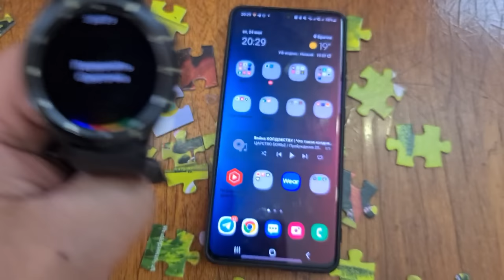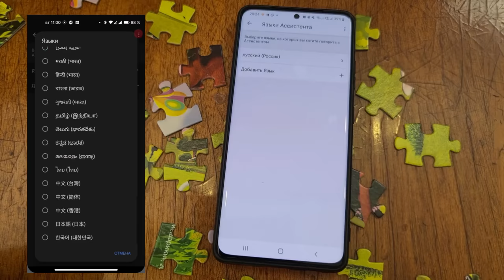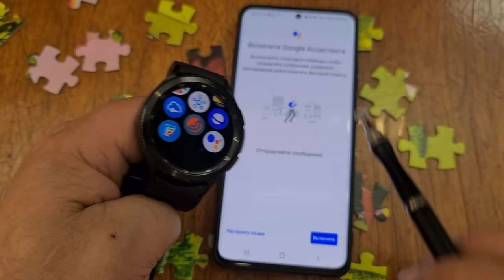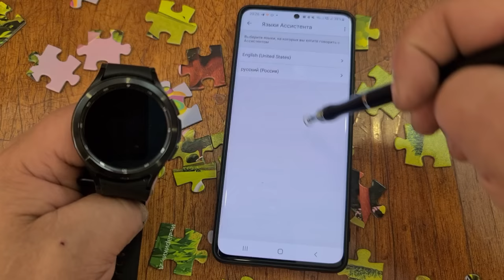Google Ассистент ЗАРАБОТАЛ на Galaxy Watch 6, Watch 5, Watch 4, КАК ЗАПУСТИТЬ и НАСТРОИТЬ